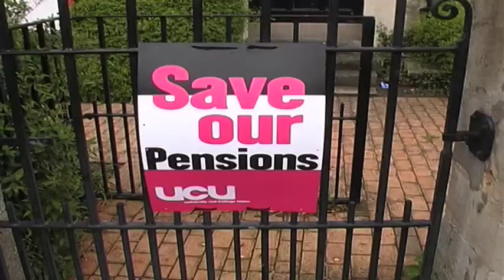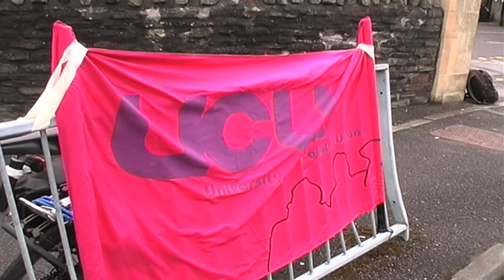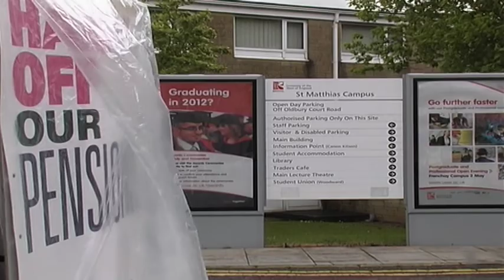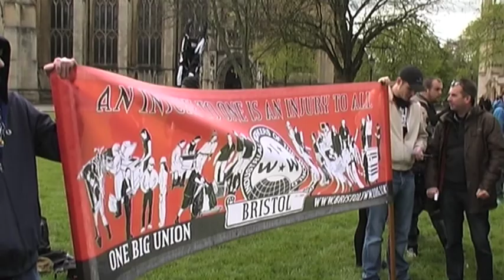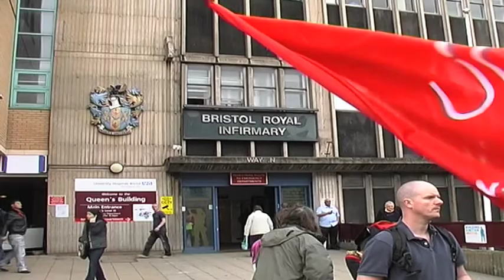Bristol NHS Pensions Demonstration - Socialist Party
Mayday Demonstration and rally for the NHS on Saturday 5th May 2012, followed 5 days later with the Pension strike on Thursday 10th May 2012. Speakers from Unite, PCS, UCU, NUT and the Bristol & District Anti Cuts Alliance explain the Condem attacks and our responses.